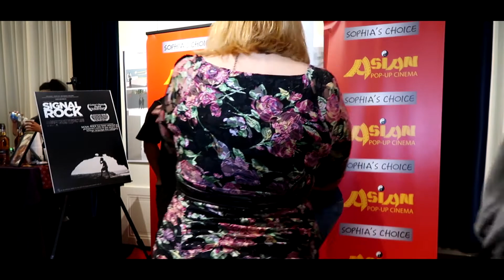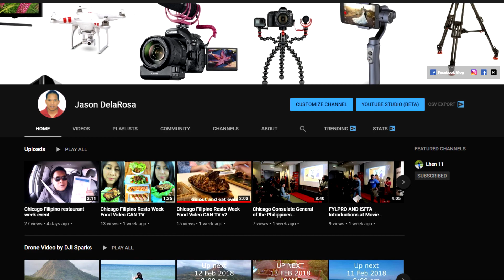Signal Rock Movie Screening and Live Streaming video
MY CAMERAS & GEARS
1.  Canon PowerShot G7X Mark II
MagFilter Cover Lens 42mm
Screen Protector

2.  Sony a6000 - Mirrorless DSLR

3.  DJI Spark (Drone)

4.  Samsung Galaxy S5
Pop Socket

6. Softbox Lighting Studio Kit

7.  Rode VideoMic
a. Cheap Shotgun mic

8.  GoPro HERO Session (waterproof)

9.  Sony Vegas Pro 14

10.  Eken H9R - Action Camera

11. Seagate 2TB Passport Drive

Produced by
JASON DELAROSA